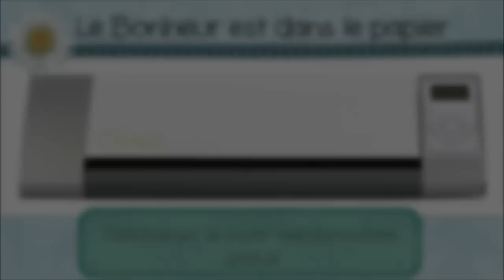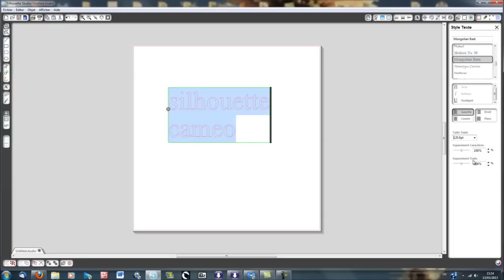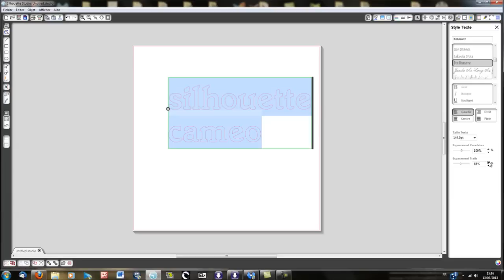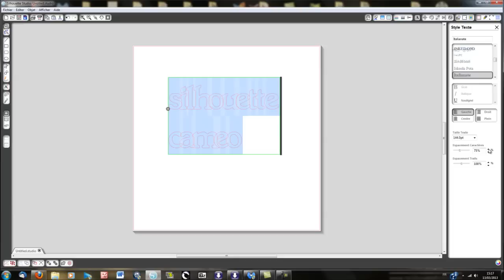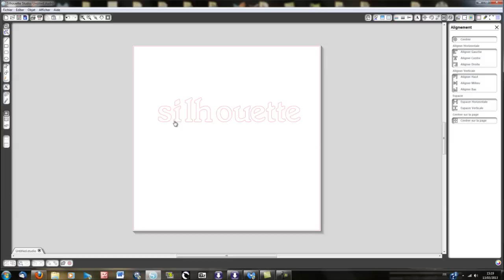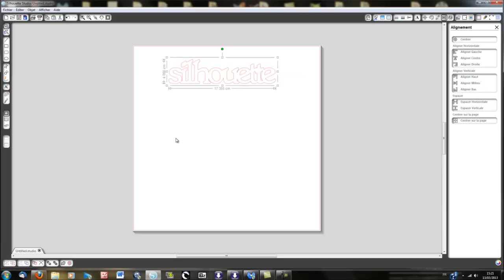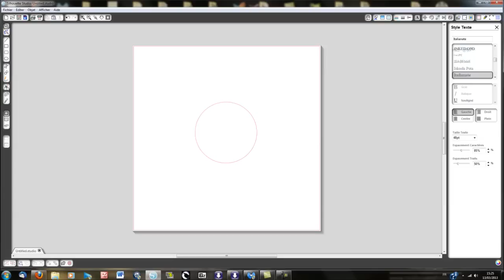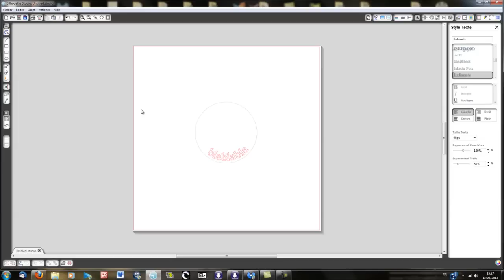Silhouette Caméo - Ecrire avec Silhouette Studio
Un tuto pour vous montrer les fonctions de base du logiciel relatives à la création d'un texte qui pourra donc être découpé ou tracé ( fonction dessin voir tuto antérieur).